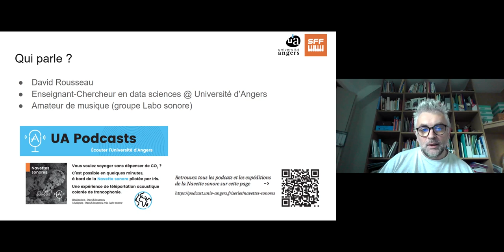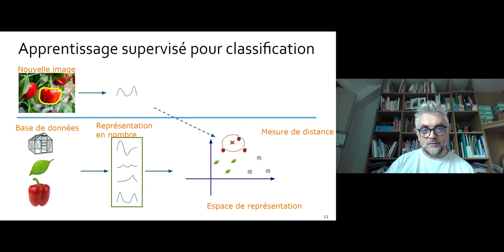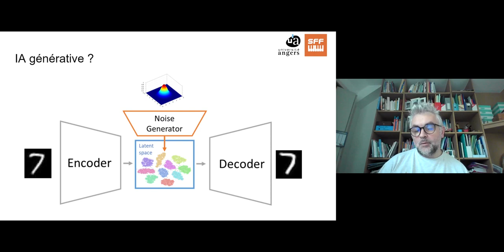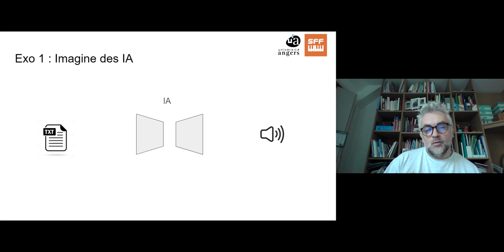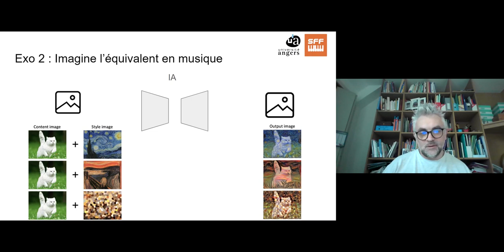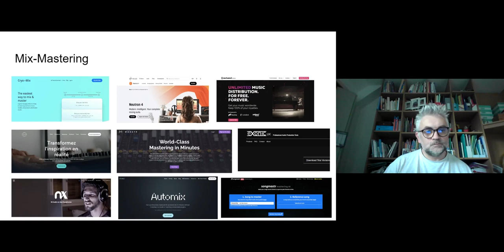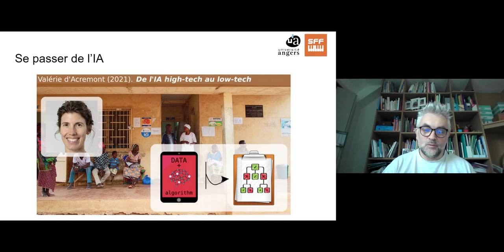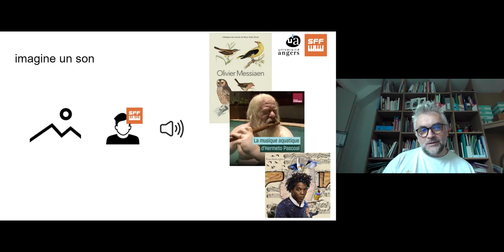IA & musique SFF 2024